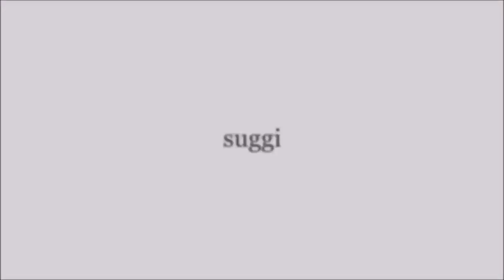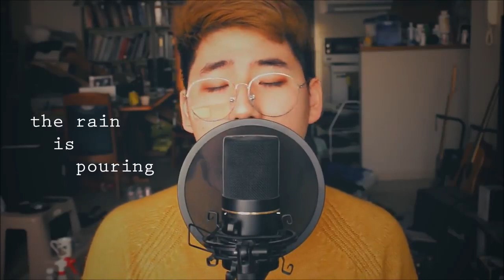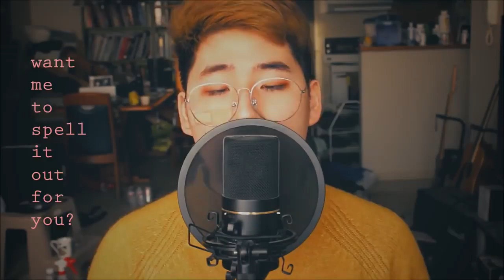Bookademy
F-R-I-E-N-D-S by Marshmello, Anne-Marie | suggi cover
Credit to: suggi